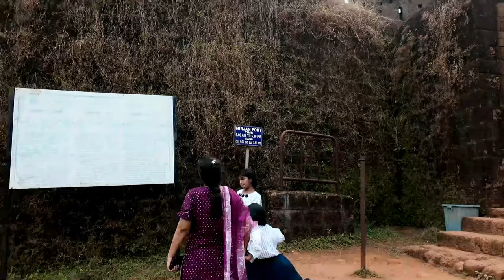Goa to Gokarna trip by road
Gokarna is at a distance of 132 km from Goa, this place is a famous pilgrimage destination and also a popular destination among tourists who are looking at clean sea beaches.

This video is about Gokarna, Coastal Karnataka.

Following are the details about the places I have visited as part of this video.

Introduction - Karwar beach - I have seen Karwar beach from a distance, I was actually on way to Gokarna to start my day, and that is when I saw Karwar beach from the highway, it was an amazing view.

Om Beach - This is one of the most popular sea beach of Gokarna, The name of the beach is so because it is in the shape of OM.

Sea beaches visit on Boat from Om beach - Rs 500 for 30 minutes.

If you wish to trek and reach these points, you can do that, reaching these beaches may take up to 2 hours from Gokarna.

Temples at Gokarna:

MahaGanapathi temple and Shree Mahabaleshwar temple, both are in the heart of the city.

Tambri parni Teertha - people visit this place for Asthi visharjan.

Ram Teertha - This is near Gokarna Beach - the view from this location is really nice, it's like looking at the sea beach from a height. Ram Teertha is the place where Lord Ram has done meditation and prayer.

Carving on rock - Walking distance from Ram Teertha Library - This is an old library, though not maintained well.

Sanikatta - This place is famous for salt extraction from seawater.

Mangrove forest.

Estuary Point - This is a beautiful point.

Pai restaurant -The food at this restaurant was above average, during my tour of Gokarna I learned that as of you may not get to see good restaurants in Gokarna.

Many people prefer to stay at Vedic Village this homestay is located at a 3 to 4 km distance from Om Beach.
The tariff at this homestay is Rs 5000 for one day, 4 people can stay here, tariff includes breakfast.

Hope you enjoyed watching this video, look forward to hearing from you, if you have any queries, please feel free to write to us in the comments below.
HOW TO REACH GOKARNA
Embark on a seamless journey to Gokarna with my detailed guide on transportation options.
▣ By Road
Bus/car

▣ By Rail
Nearest railway station:  Gokarna Road Railway Station

▣ By Air
Nearest airport: Goa International Airport
BEST STAY IN GOKARNA
Discover the perfect accommodations that align with your travel style and budget. From beachfront huts to cozy guesthouses, I've handpicked Gokarna's hidden stays, promising an authentic experience while ensuring you feel at home.

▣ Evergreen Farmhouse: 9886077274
▣ Zostel Gokarna
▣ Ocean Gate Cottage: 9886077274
IMPORTANT CONTACT NUMBERS & LINKS - GOKARNA
▣ Bike Renting in Gokarna
▣Autorickshaw for sightseeing in Hampi
▣ Cocopelli Surf School, Gokarna
BEST PLACES TO VISIT IN GOKARNA
1. Yana Caves
2 Vibhooti Waterfall
3. Mirjan Fort: https
4. Mahabaleshwar Temple Gokarna
5. Gokarna Main Beach
6. Kudle Beach
7. Om Beach
8. Half Moon Beach
9. Paradise Beach
10. Murudeshwar Temple
BEST FOOD IN GOKARNA
▣ Pai Tasty Home: https
▣ Namaste Cafe Gokarna
▣ Mantra Cafe
Explore Gokarna's pristine beaches, spiritual retreats, and cultural wonders. Uncover the beauty of Kudle Beach, the tranquility of Om Beach, and the ancient vibes at Mahabaleshwar Temple. Dive into Gokarna's soul, where sand meets spirituality.